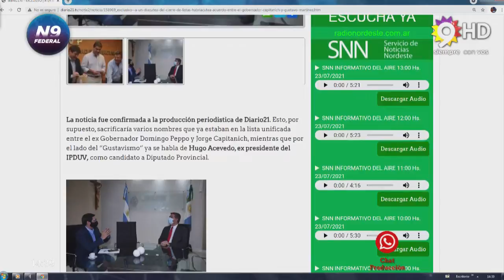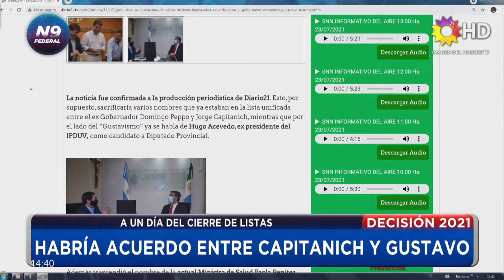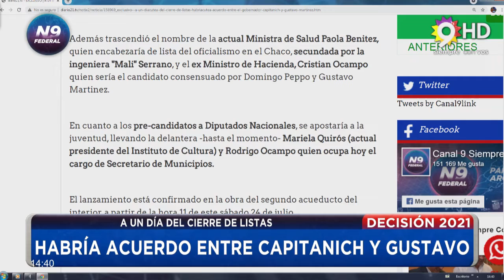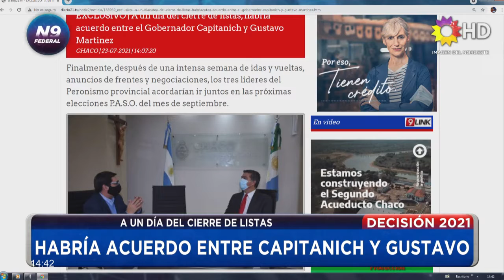N9 FEDERAL - MESSINA - HABRÍA ACUERDO ENTRE CAPITANICH Y GUSTAVO - DECISIÓN 2021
HABRÍA ACUERDO ENTRE CAPITANICH Y GUSTAVO - DECISIÓN 2021
A UN DÍA DEL CIERRE DE LISTAS